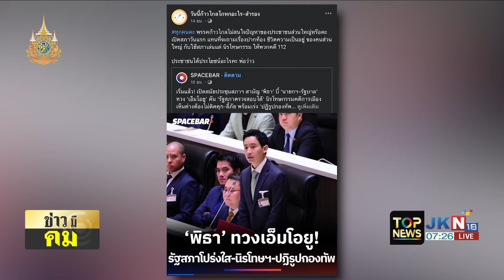"สันติสุข" เหลือเชื่อ DNA "ศาสดาก้าวไกล" คำพูดสวยหรูสวนการกระทำ คนรวยไม่ต้องติดคุก